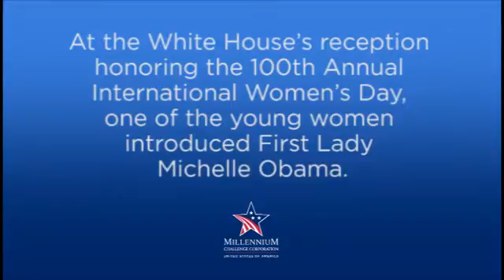Introduction of First Lady Michelle Obama by Aissatou Diallo, an MCC beneficiary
MCC welcomed Aissatou Diallo and Fatimata Yanta, two young participants in the BRIGHT 2 schools project in Burkina Faso, to Washington D.C. to attend a White House reception hosted by First Lady Michelle Obama celebrating the 100th anniversary of International Women's Day They were joined by Burkina Faso Millennium Challenge Account (MCA) Board Member, Madeleine Sorgo Ouangraoua, a leader and advocate for women in that country. Aissatou, 11-years-old, was honored to introduce the First Lady at the event where she discussed her life in Burkina Faso and her success in school as a result of the BRIGHT 2 project.